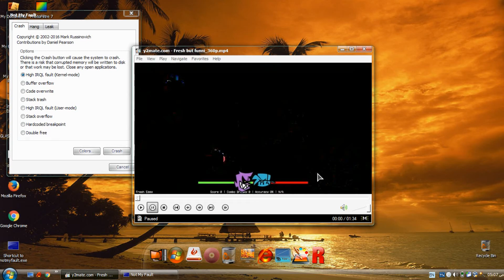fresh but funny has bsod